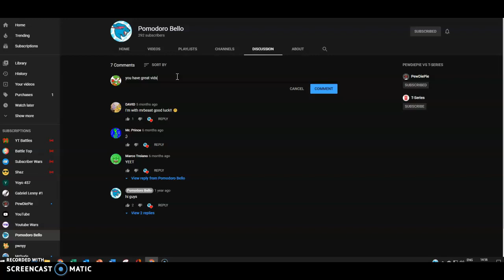shoutout to pormodo bello make him have 300 subs